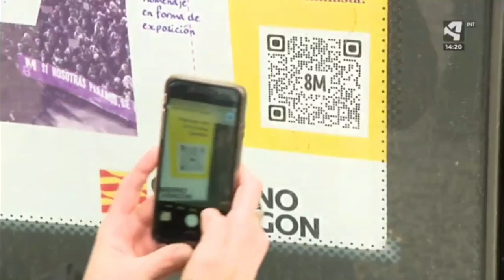Este 8M se necesita más femismo que nunca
Este 8 de marzo será diferente pero será más reivindicativo que nunca.
Por eso desde el Instituto Aragonés de la Mujer se ha querido recordar la larga genealogía de mujeres que a lo largo de la historia han puesto el cuerpo para que hoy podamos tener derechos 💪💜
La directora del IAM, nuestra compañera Maria Goikoetxea lo explicaba así en rueda de prensa